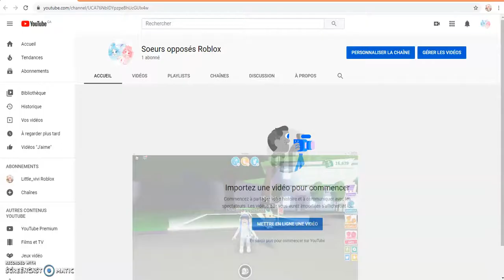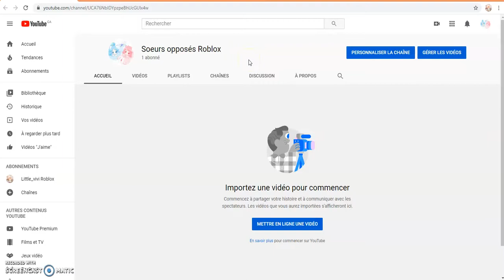Go sub to my seconde chanel soeurs opposés Roblox